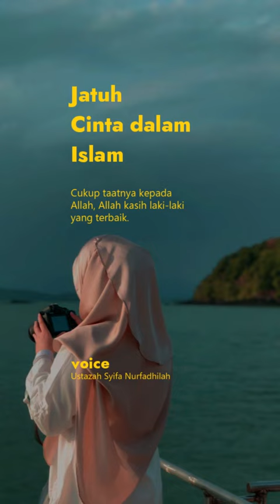Jatuh Cinta Dalam Islam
Sahabat, jatuh cinta adalah hal wajar yang pernah dirasakan oleh manusia. Jatuh cinta berawal dari rasa kekaguman dan ketertarikan yang akhirnya menjadi perasaan sayang, ingin memiliki, dan pengorbanan untuk orang tersebut.

Jatuh cinta tentu pernah dialami kita di usia muda dimana pada masa tersebut mereka untuk pertama kalinya baligh dan banyak mengenal lawan jenis melalui lingkungan sekitar.

Jatuh cinta bisa menjadi jalan maksiat jika tidak disertai dengan iman dan pengetahuan tentang agama. Jatuh cinta memang sebuah perasaan alamiah yang tidak bisa ditolak atau dipilih, yang tepat adalah bagaimana bersikap di saat jatuh cinta, mengarah kepada kebaikan atau sebaliknya.

Penasaran seperti apa jatuh cinta dalam islam? Bagaimana Islam menanggapi jatuh cinta? Simak deh video berikut ini.